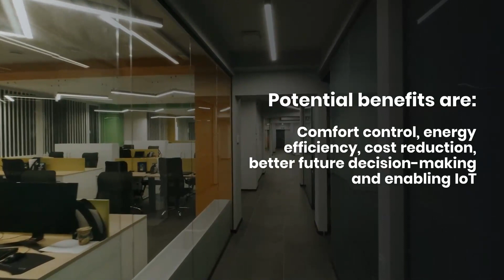J2 Innovations: How to choose the best Building Automation System (Featurette)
As there are many Building Automation Systems to choose from, choosing the most suitable one for your facility can be a challenging task. That's why we've created a free guide to help you identify many of the factors you need to consider when selecting a new BAS. J2 Innovations is a fast-growing, innovative software development company based in California that created FIN Framework, which is a state-of-the-art open platform for Building Automation, Smart Buildings and IoT applications.